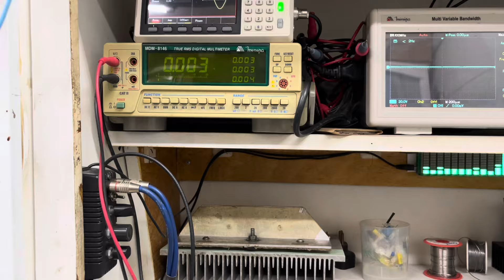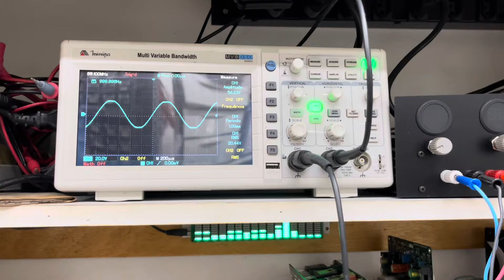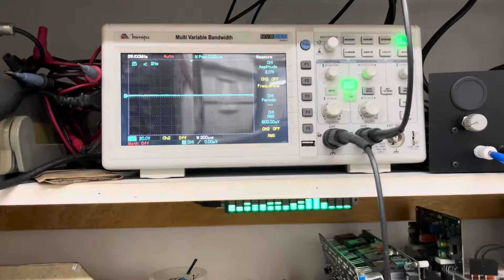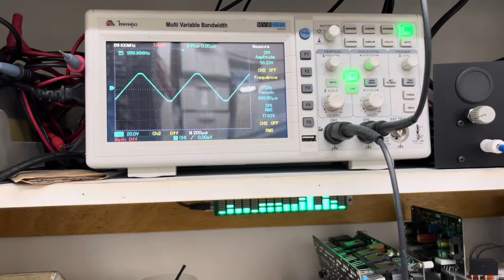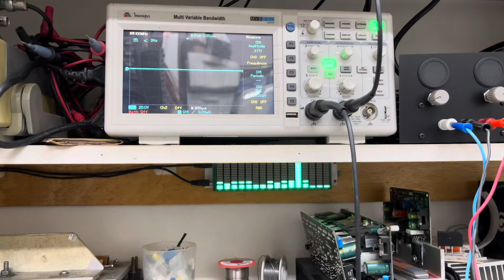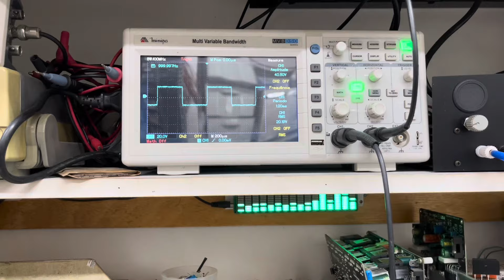THE BEST POWER AMPLIFIER HI-END 700w